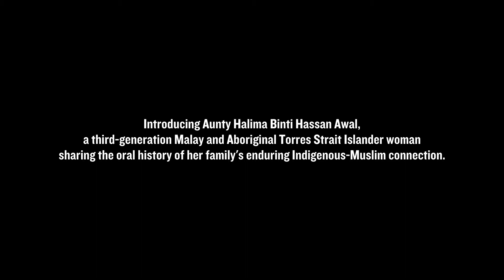Boundless Plains 10 Year Anniversary: Aunty Halima Binti Hassan Awal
Aboriginal and Torres Strait Islander peoples should exercise caution when viewing this video as it contains the name and images of deceased persons which may cause distress to members of these communities.

In 2011, three friends joined IMA Founder, Moustafa Fahour OAM, on an expedition across Australia known as Boundless Plains. In retracing Australia's Muslim history, they recorded the oral histories of many descendants of early Muslim migrants.

10 years later, the IMA has collected more oral histories from Indigenous Australian Muslims across the country.